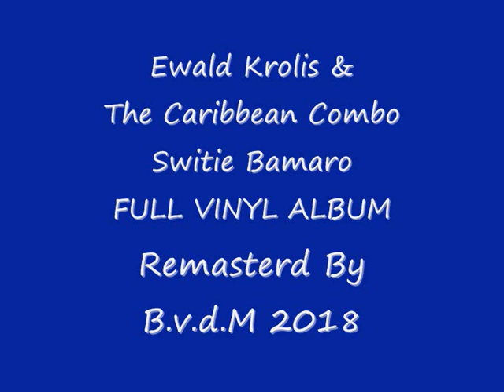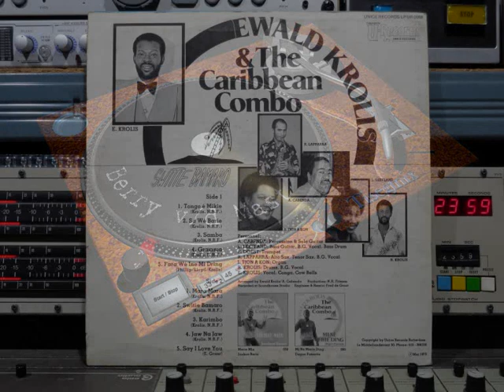Ewald Krolis Switie Bamaro FULL Remasterd B y B v d M 2018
Ewald Krolis & The Caribbean Combo  ALBUM ‎  Switie Bamaro
Remasterd By B.v.d.M 2018
01 Tongo É Mikie   ( 00:00 )
02 Sá Wé Barie   ( 04:35 )
03 Samba   ( 09:00 )
04 Gramma   ( 12:07 )
05 Fara Wé Ine Mi Dring   ( 15:43 )
06 Mara Mara   ( 18:17 )
07 Switie Bamaro    ( 23:04 )
08 Karinmbo    ( 27:12 )
09 Jaw Na Jaw    ( 30:54 )
10 Say I Love You    ( 35:17 )
Bass Guitar, Bass Drums &  Backing Vocals:  L. Leeflang
Drums &  Backing Vocals  R. Krolis
Percussion, Guitar & Arranged By  A. Cabenda
Saxophone & Backing Vocals:  R. Lapparra
Trumpet: E. Doest
Vocals, Congas, Cowbell & Arranged By  E. Krolis
Engineer & Remix:   Fred de Groot
Producer:  N.R. Frissen
Recorded at Soundhouse Studio
Made in Holland
© & (P) Mei 1979
© by UNICE Records Rotterdam Holland
Unice Records ‎Nr:  UR LP 0068